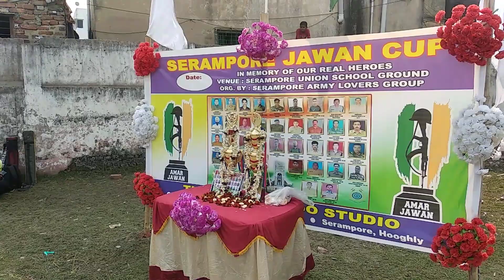SERAMPORE JAWAN CUP 2021❤️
serampore jawan cup ❤️
a day cricket tournament org by serampore army lovers❤️